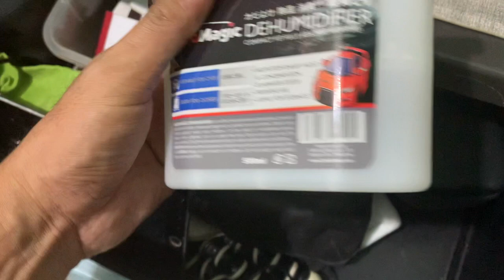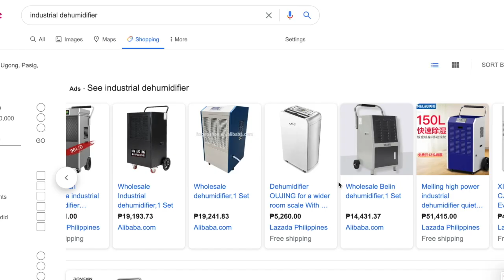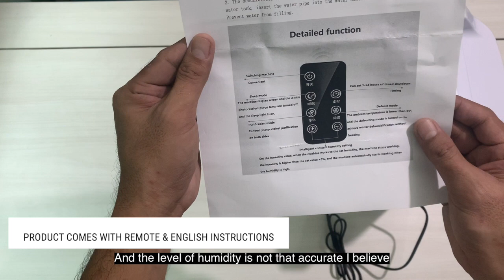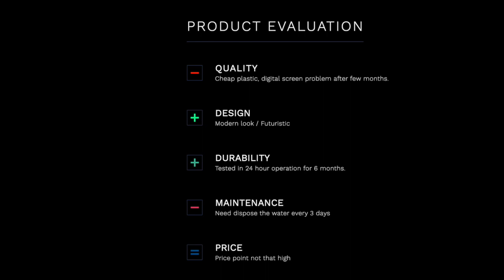Buying a low cost Dehumidifier to Remove Molds in your home? Watch to help you decide (in Filipino)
If you're planning to buy a low to mid range dehumidifier, hope this helps.

Dehumidifiers sucks moisture in the air to reduce and prevent mold build up.

Ps. This review is from my personal experience only and in now way intended to devalue any product/company. Customer experience can vary based on different factors.